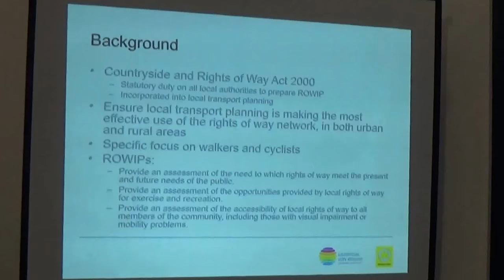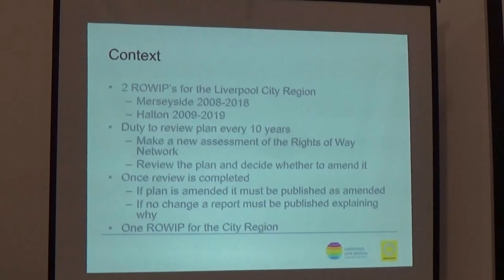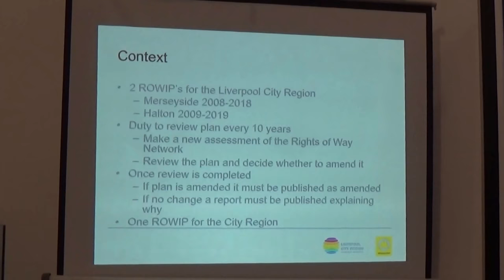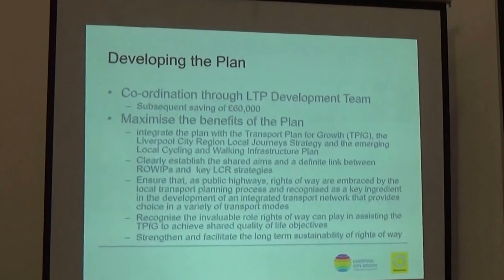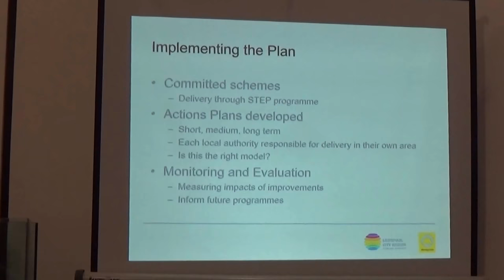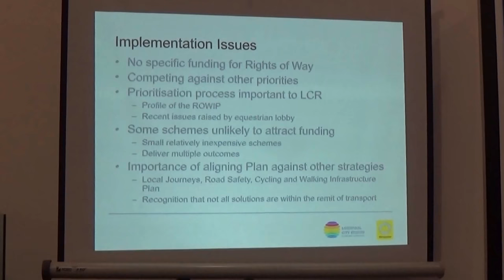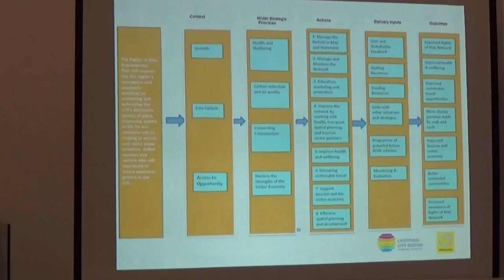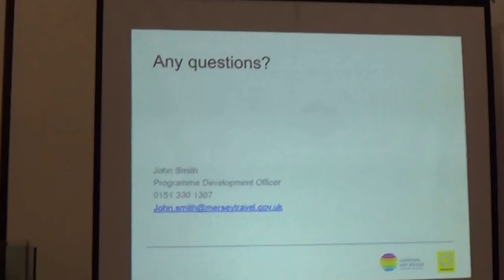Transport Committee (Liverpool City Region Combined Authority) 4th January 2018 slides 6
Authority Chamber, First Floor, Merseytravel, No.1 Mann Island, Liverpool, L3 1BP

Present:
Cllr Liam Robinson (Chair)
Cllr Gordon Friel (Vice-Chair)
and others

The agenda and reports for this meeting can be found on Merseytravel's

6. Liverpool City Region Rights of Way Improvement Plan 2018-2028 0:01

To consider a report of Merseytravel seeking approval for the Rights of Way Improvement Plan to be presented to the Combined Authority for endorsement.

Additional documents:

Enc. 1 for Liverpool City Region Rights of Way Improvement Plan 2018-202